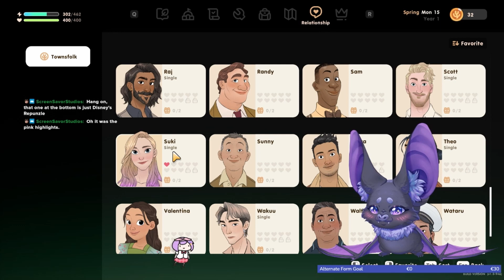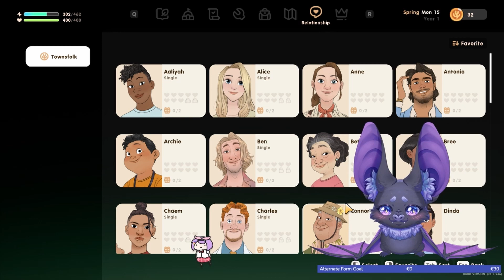【Coral Island 1】The bat is starting their farming journey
This is essentially my Vtuber debut stream, and I did it unannounced and playing Coral Island!
Coral Island is a farming game much like stardew valley where you tend a farm, can go mining, clean the ocean and discover the secrets.
There are also so so many npc's to build relationships with and maybe even romance!

👉 Game: Coral Island